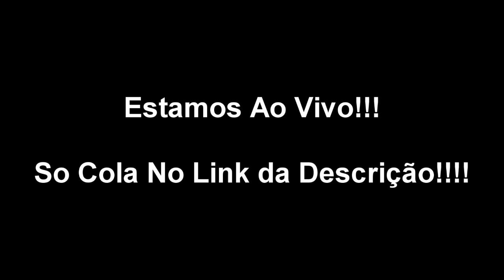Só Cola Na Live!!!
Salve Salve Clan!!!

Plataforma - PS4
ID - KelvinGalvez

Não se esqueça de deixar um comentario e avaliar o video.

Vlw e até o Proximo Video.